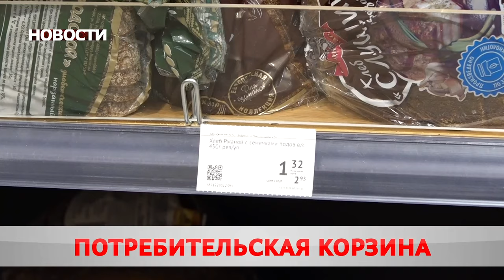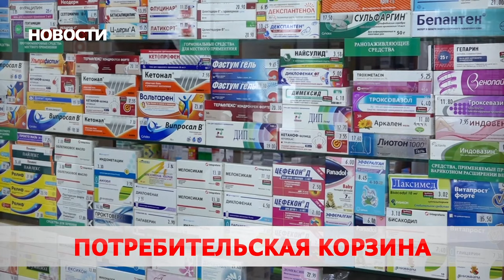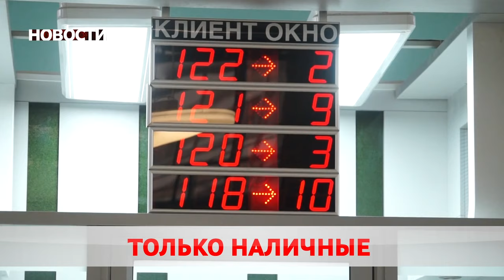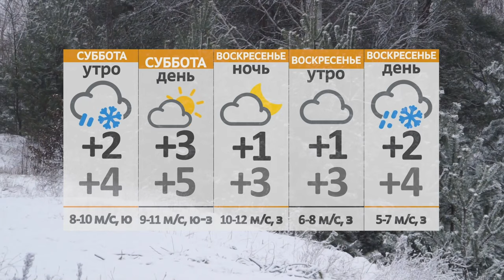Новости 18 02 22